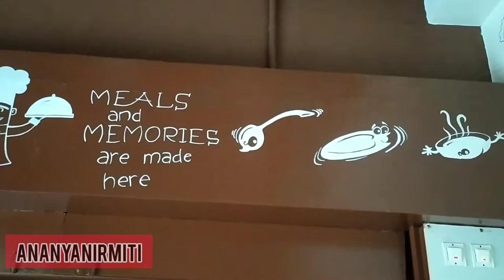Wall art done at a veg hotel "Brahmins Veg Corner" | Painted with Acrylic paint and Enamel paint.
Hello everyone,

This is my wall art work done for a veg hotel "Brahmins Veg Corner" located at padmanabh nagar, Bangalore.

With Love,
Ananyanirmiti.